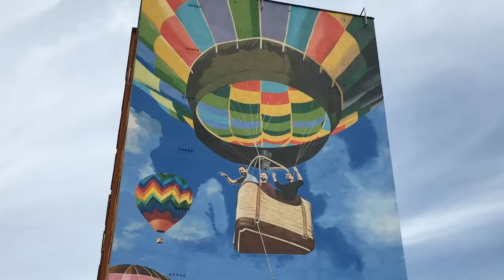KOLORTV - Alkotói pályázat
A Barcika Art Nonprofit Kft. pályázatot hirdet egy Kazincbarcikáról készülő útikönyv képi illusztrációihoz kapcsolódó fotó és mozgókép alkotói kiírásban. A pályázat beküldési határideje június 30-a.